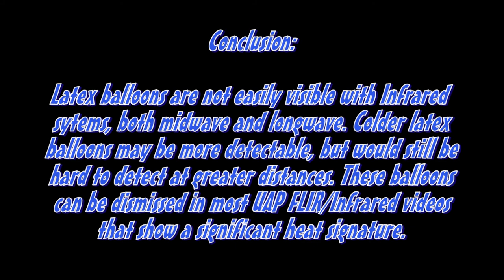What do balloons look like in Infrared?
It's a common argument when it comes to UAP videos recorded by FLIR (forward-looking infrared). "Oh, it's probably just some balloons!" Actually, probably not! Latex balloons (party balloons) and mylar balloons (foil balloons) have very interesting properties when it comes to infrared. Take a look!